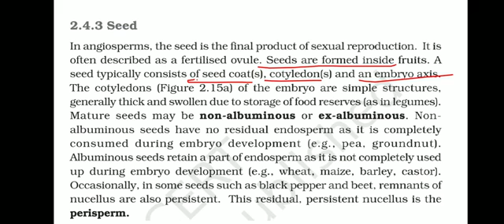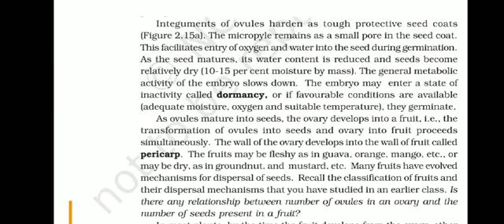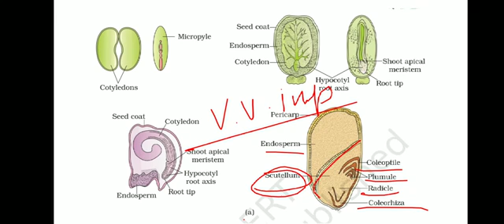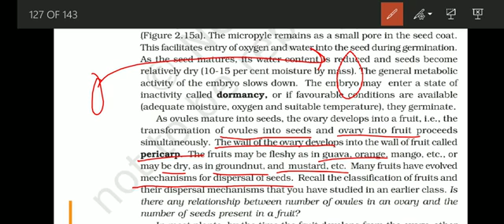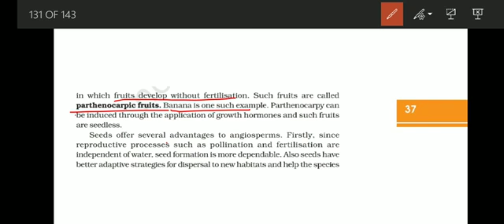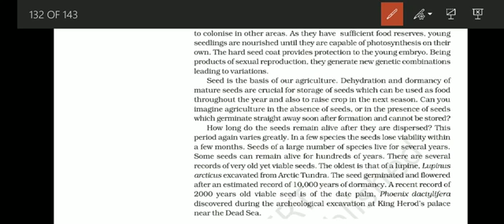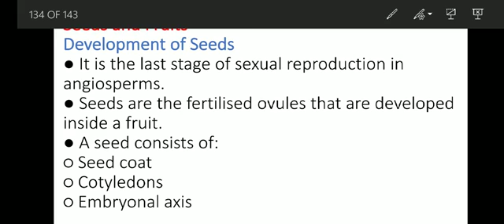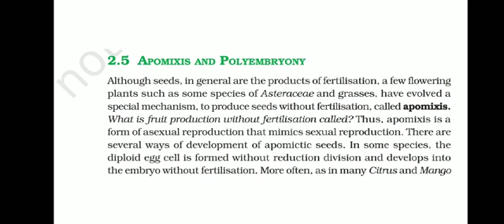Part 7 seed-- sexual reproduction in flowering plants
Ncert explanation